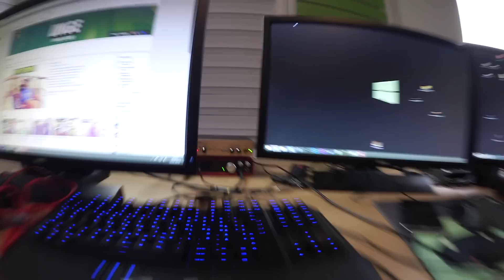Kleiner Shopping-Ausflug im Music-Store! | unge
✗ Meine Kamera
✗ Günstiger Vorgänger meiner Kamera